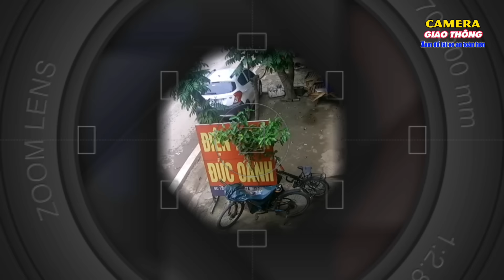[Kỹ năng lái xe] Những pha xử lý "thảm họa" của tài xế | Baddriving (tiếp)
► Tất cả các video được đăng lại bởi giá trị giáo dục và không mang ý nghĩa bạo lực. Xem mọi người mắc lỗi trên đường, hy vọng bạn sẽ không mắc phải lỗi tương tự. Hãy xem, học hỏi và lái xe an toàn.
► All video are being posted strictly for its educational value. This is in no means intended to be violent. Watch people make mistakes on the road, so hopefully you won't. Watch, learn, and drive safe.
► Video trên Camera giao thông:
CHÚC BẠN GIAO THÔNG AN TOÀN!